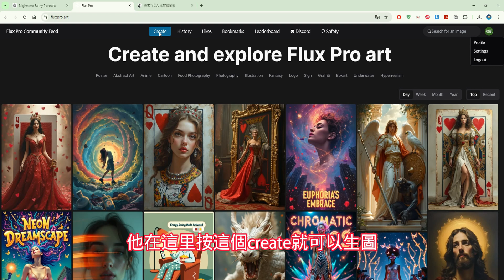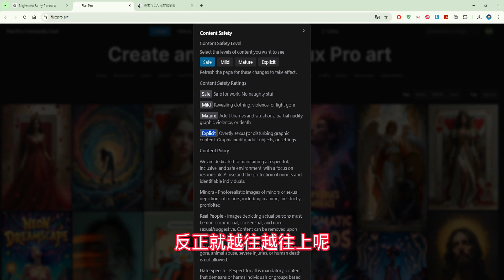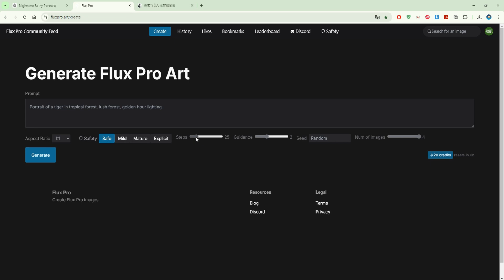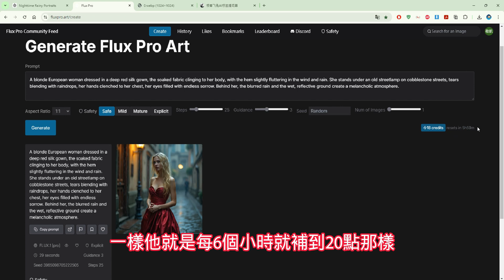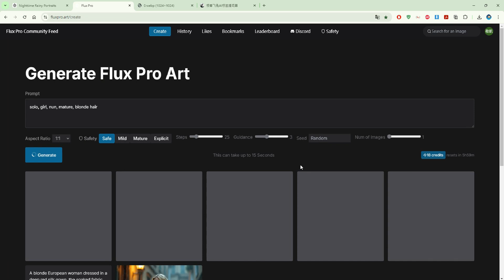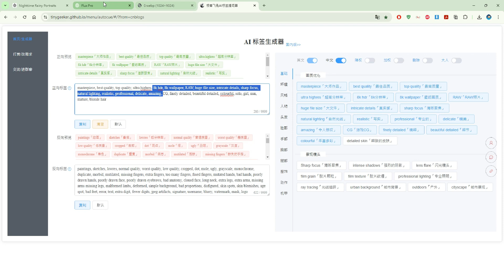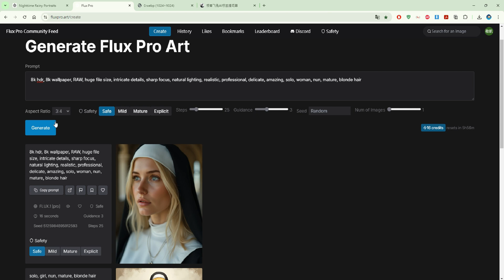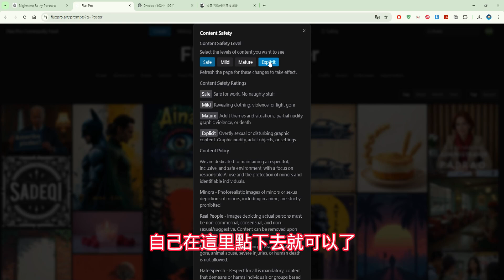免費使用FLUX Pro模型網站與操作流程詳解 "Free FLUX Pro Model Website and Detailed Operation Instructions"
免費使用FLUX Pro模型網站與操作流程詳解
"Detailed Guide to Using the FLUX Pro Model Website and Workflow for Free"
成為這個頻道的會員並獲得福利：